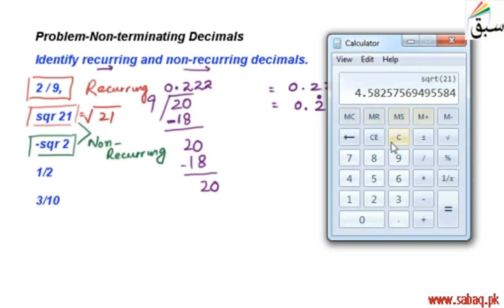Problem-Non-terminating Decimals, Math Lecture | Sabaq.pk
Problem on identifying terminating or non-terminating (recurring or non-recurring) decimals
This video is about: Problem-Non-terminating Decimals. Practice tests and free video lectures for Physics, Chemistry, Biology, Math’s, Computer Science, English & more subjects are also available at Sabaq.pk. So, subscribe to Sabaq.pk/Sabaq Foundation now and get high marks in your exams.

CLASSES WE COVER AT SABAQ.PK / SABAQ FOUNDATION:

1. KG
2. Class 1
3. Class 2
4. Class 3
5. Class 4
6. Class 5
7. Class 6
8. Class 7
9. Class 8
10. Class 9
11. Class 10
12. Class 11
13. Class 12
14. Class 13
15. Class 14
16. MCAT
17. ECAT
18. CSS

BOARDS WE COVER AT SABAQ.PK / SABAQ FOUNDATION:

1. FBISE
2. Sindh Board
3. KP Board
4. Balochistan Board
5. Cambridge

STUDY MATERIAL WE OFFER AT SABAQ.PK / SABAQ FOUNDATION:

1. Physics Lectures
2. Chemistry Lectures
3. Mathematics Lectures
4. Biology Lectures
5. English Lectures
6. General Science Lectures
7. Computer Science Lectures
8. General Math Lectures
9. Accounting Lectures
10. Statistics Lectures
11. Advance Accounting Lectures
12. Cost Accounting Lectures
13. Practice Tests
14. Physics Practical
15. Chemistry Practical